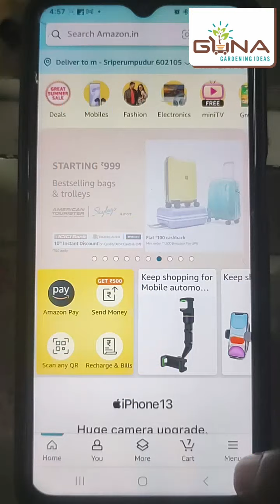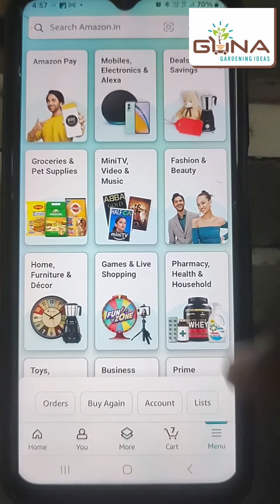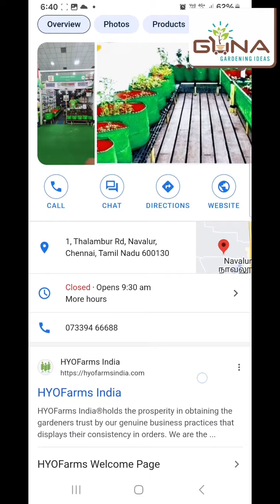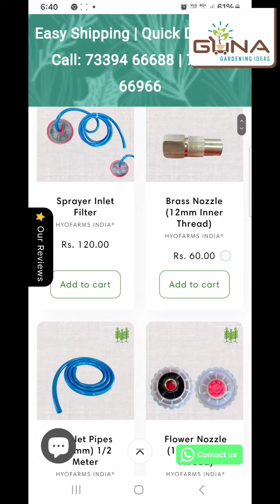Amazon offer 30% coupon code பயன்படுத்தி garden sprayer pump & charger 434 ரூபாய்க்கு வாங்கலாம்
30% offer coupon code எப்படி பயன்படுத்துவது என்பதை வீடியோவில் கூறி இருக்கிறேன் .
may 30 வரை இந்த offer உள்ளது நண்பர்கள் பயன்படுத்திக்கொள்ளவும்.

Please contact this vendor

பொறுப்புத் துறப்பு
யூட்யூப் சேனல் குணா கார்டனிங் யோசனைகள் மூலம், எனது தோட்டத்தில் மேற்கொள்ளப்படும் எனது சில மேம்பாடுகள் கல்வி நோக்கங்களுக்காக அவ்வப்போது பகிரப்படுகின்றன. தாவரங்கள் வளர்ப்பது, பூச்சி மற்றும் நோய் மேலாண்மை, செடிகள்வளரும் கொள்கலன்களை ஒழுங்கமைத்தல், அவற்றின் நிலைப்பாடு மற்றும் உறைகள், நகரக்கூடிய பொறிமுறை போன்ற பல்வேறு முறைகள் இதில் அடங்கும். இதுபோன்ற செயலை மீண்டும் தங்களுக்காக செய்ய ஆர்வமுள்ள எவரும் நிபுணர்களிடமிருந்து கருத்தைப் பெற எச்சரிக்கப்படுகிறார்கள். அவ்வாறு செய்வதற்கு முன் தரம், பாதுகாப்பு மற்றும் தொடர்புடையது பரிசீலிக்க வேண்டும். இதனால் ஏற்படும் எந்தவொரு செயலுக்கும், நிகழ்விற்கும், விளைவிற்கும் குணா கார்டனிங் ஐடியாஸ் சேனல் பொறுப்பேற்காது என்றும் தெரிவித்துக் கொள்கிறோம்.
நன்றி